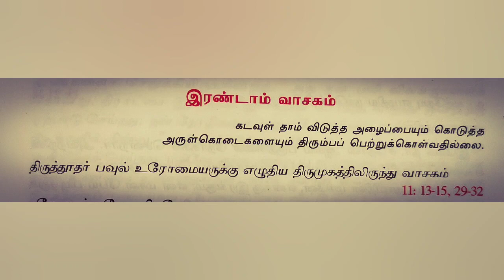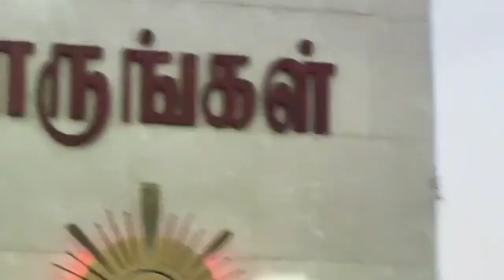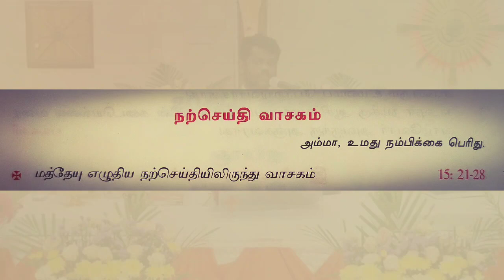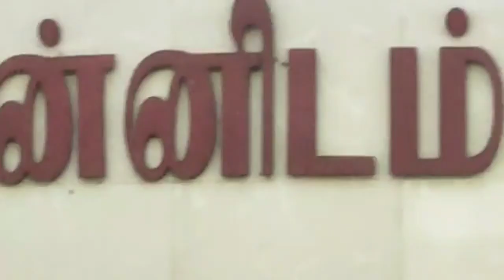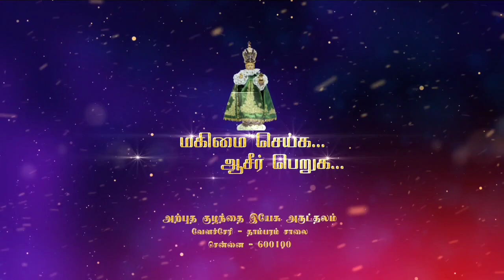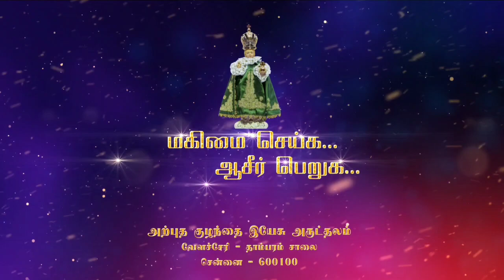INFANT JESUS CHURCH SUNDAY MASS ON (16/08/20)